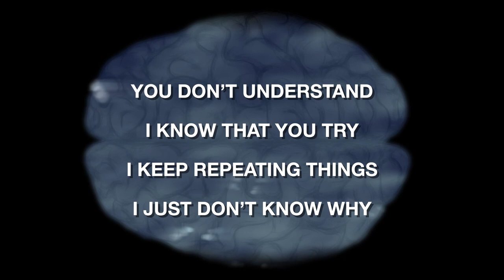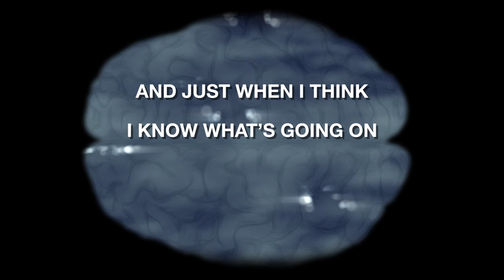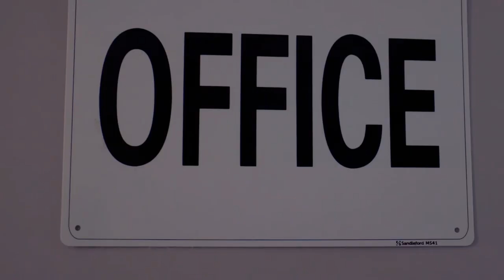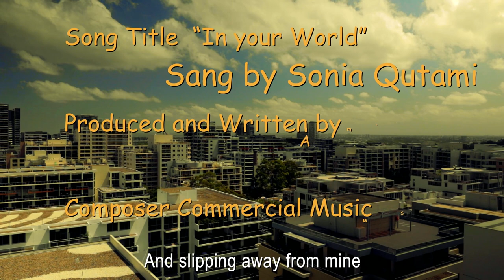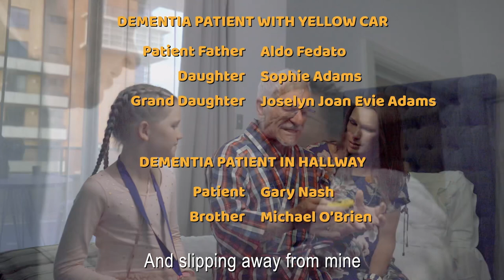A Heartbreaking Journey With Dementia Created & Directed By Billy EL kaddour & Released On 28/11/22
A STORY CREATED & DIRECTED BY BILLY EL KADDOUR , PRODUCED & CASTED BY THE AMAZING SONIA QUTAMI , THANKU KINDLY FOR YOUR AMAZING HOURS YOU PUT IN TO THIS FILM TO MAKE IT HAPPEN THIS FILM WAS FILMED IN JANUARY 2021 & RELEASED OFFICIALLY ON SOCIAL MEDIA & YOUTUBE ON MONDAY 28th OF NOVEMBER 2022 🎬🎬🎬🎬🎬